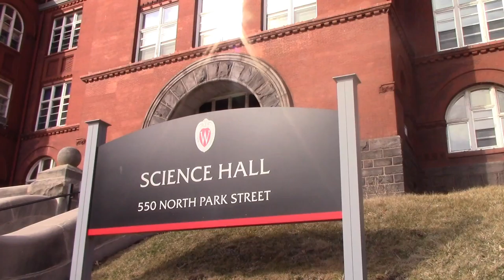Rachel Husted: Transfer Student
Rachel Husted talks about why she chose the Liberal Arts Transfer Program at Madison Area Technical College.

Created by Mel Acosta for Larry Hansen's Documentary Storytelling class.